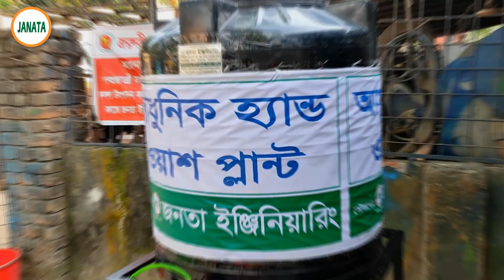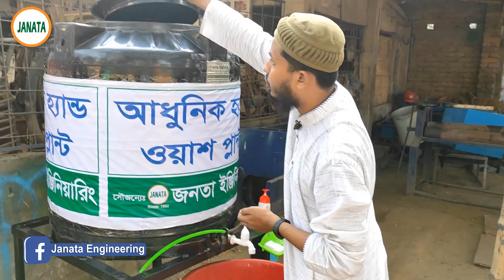Janata hand wash plant / semi-automatic hand washing machine / জনতা জীবানু নাশক হ্যান্ড ওয়াশ প্লান্ট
করোনা ভাইরাস (কোভিড-19) এর হাত থেকে বাঁচার অন্যতম প্রধান কাজ হলো সচেতনতার সহিত সাবান বা হ্যান্ড স্যানিটাইজার দিয়ে বার বার হাত ধুয়া। আর এই জন্য গণ-সচেতনতা তৈরী ও সমাজ সেবা কাজে ব্যবহারের জন্য জনতা ইঞ্জিনিয়ারিং এ তৈরী একটি নতুন যান্ত্রিক প্লান হচ্ছে- জনতা হ্যান্ড ওয়াশ প্লান
এটি সম্পূর্ণ হাতের স্পর্শ ছাড়া ফুট প্রেসারের মাধ্যমে সহজেই ব্যবহার করা যায়।

মসজিদ, সহ বিভিন্ন ধর্ম শালায়, রাস্তার বিভিন্ন মোড়ে, বাড়ি প্রবেশ পথে ইত্যাদি স্থানে ব্যবহারের জন্য ক্রয় করতে আমাদের সাথে যোগাযোগ করতে পারেন।

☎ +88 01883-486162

জনতা ইঞ্জিনিয়ারিং